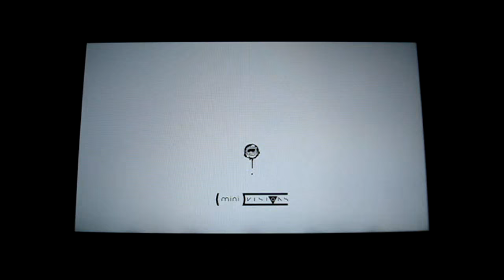Woah Dave! Gameplay (PS Vita)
"Recorded with a Camera"
My Gameplay of Woah Dave! for PS Vita, I hope you enjoy the video.